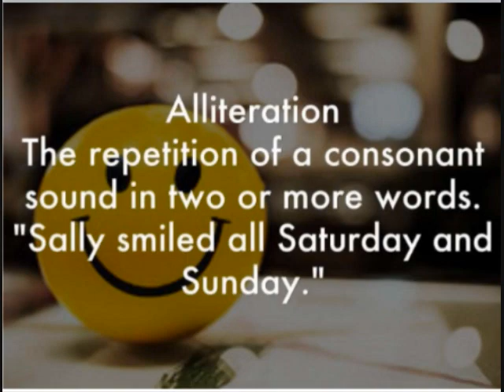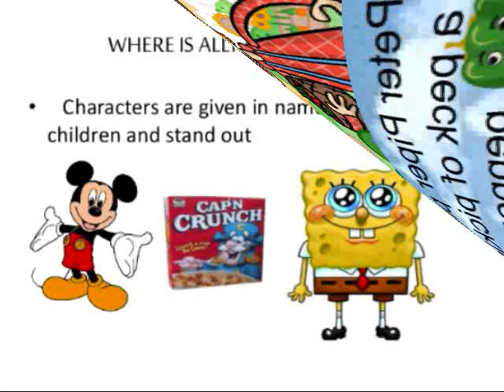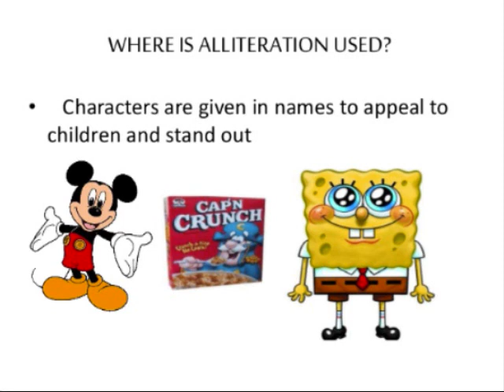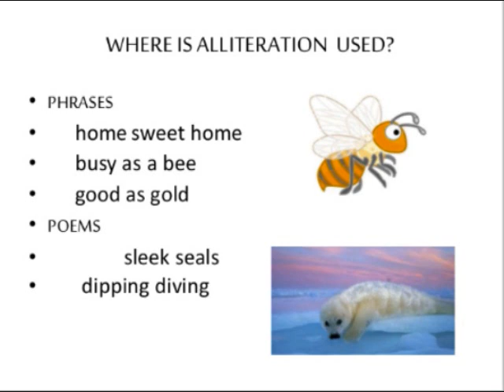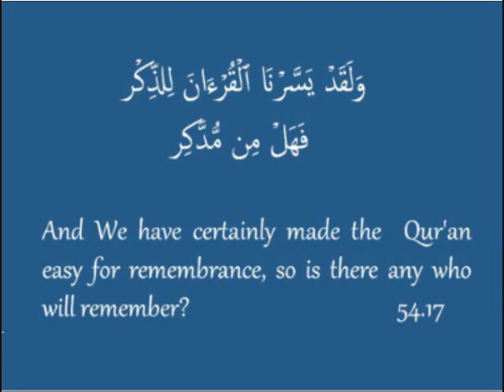Class 9 - English - Unit -8.3-Stopping by woods on a snowy evening-Alliteration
9th English unit 8.3, Alliteration in Urdu